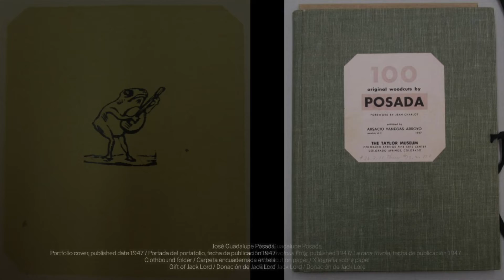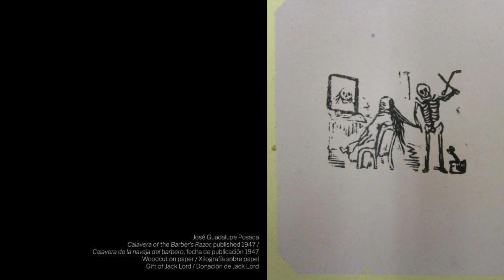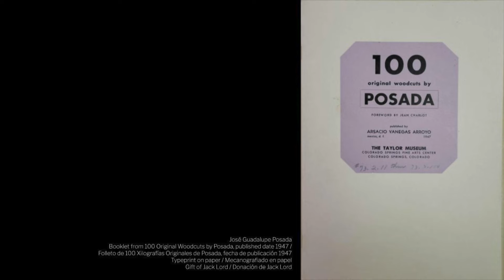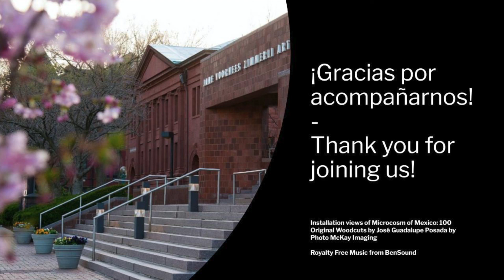Microcosmos de Mexico: 100 xilografías de José Guadalupe Posada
In 1947, a selection of one hundred vignettes by Posada was published posthumously in the United States as part of a growing interest in his work in America. Ranging from caricatures of the elite and working classes, figures of women, and calaveras, these small woodcuts demonstrate the artist's remarkable ability to convey emotion in a miniature format and offer a microcosm of Posada's Mexico. On view at the Zimmerli Art Museum through February 27, 2022.
En 1947, una selección de cien viñetas de Posada se publicó póstumamente en los Estados Unidos como parte del interés creciente por sus obras en América. Estos pequeños grabados en madera, que incluyen desde caricaturas de la élite y las clases trabajadoras hasta figuras de mujeres y calaveras, demuestran la notable habilidad del artista para transmitir emociones en un formato en miniatura y ofrecer microcosmos del México de Posada. Abierta al público en el Museo de Arte Zimmerli hasta el 27 de febrero 2022.